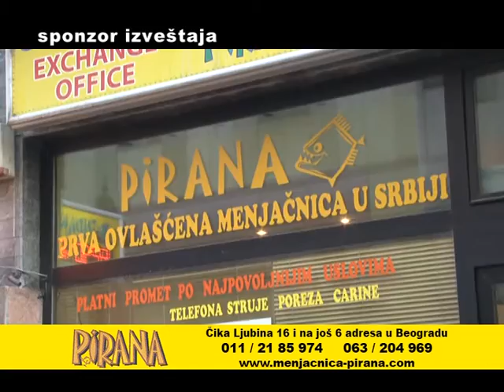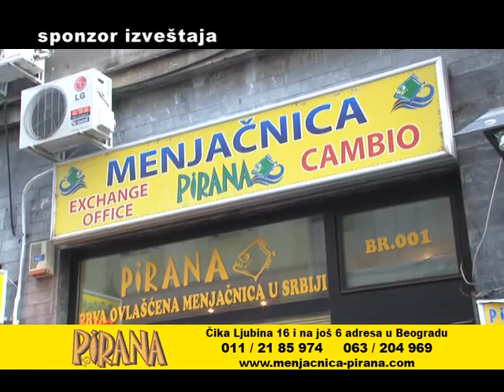FUDBAL VOJVODINA 3 FEBRUAR SAHTJOR